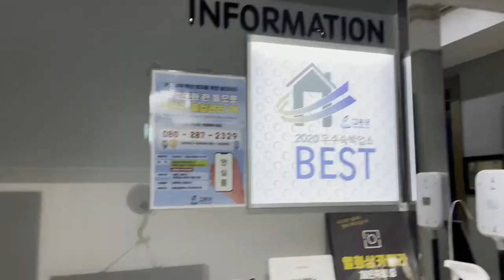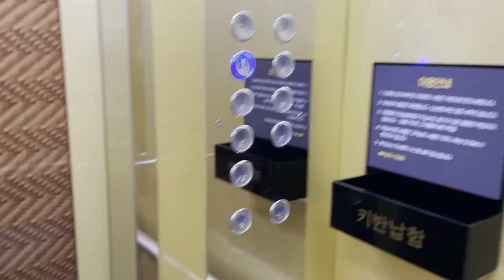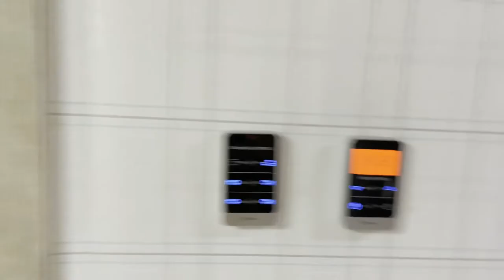남해바다 겨울여행 12월 22일 넷째 날 16번 가성비 숙소 고흥 녹동 제이 호텔 The cost-effective dorm. Goheung Nokdong J Hotel.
7박 8일 여정의 남해바다 겨울여행

한려해상과 다도해해상의 아름다운 산과 바다를 아우르며 행복을 찾아 떠나는 여행

남해 금산의 감동을 뒤로하고 고흥 팔영산과 거금도 적대봉 그리고 나로도 봉래산 편백나무 숲을 가보고 삼겹 백반을 먹기 위해 숙소를 잡고 들어갔는데 이 숙소는 전에 고흥에 왔을 때 묵었던 숙소인데 가성비가 좋아서 다시 한번 들르게 되었다!

A winter trip to the South Sea for 7 nights and 8 days.

A trip to find happiness, encompassing the beautiful mountains and seas of Hallyeohaesang and Dadohae.

Leaving the impression of Geumsan Mountain in Namhae behind, Goheung Palyeongsan Mountain, Geogeumdo Jeokjeokbong Peak, and Naro also went to Bongnaesan cypress forest to eat pork belly, and this accommodation was previously stayed in Goheung, so I stopped by again!